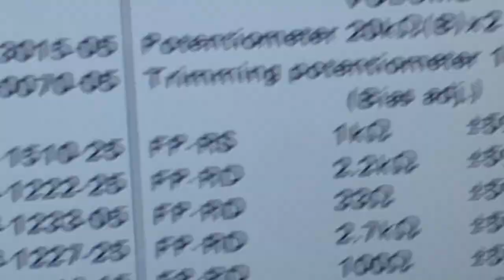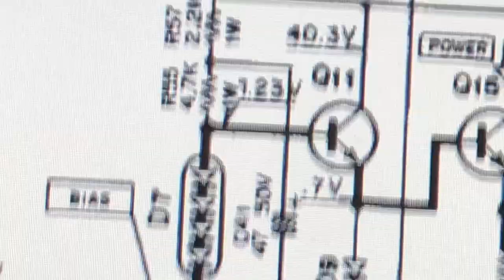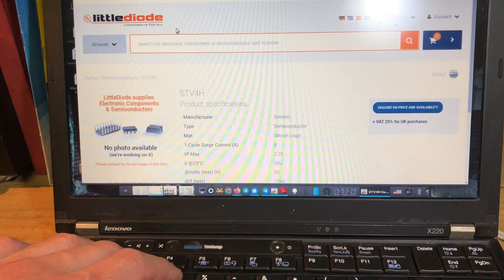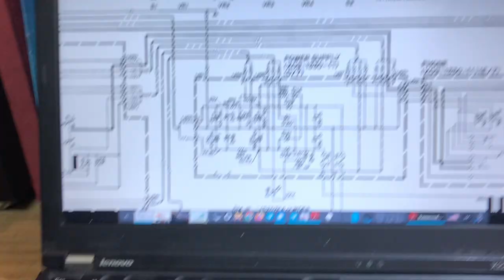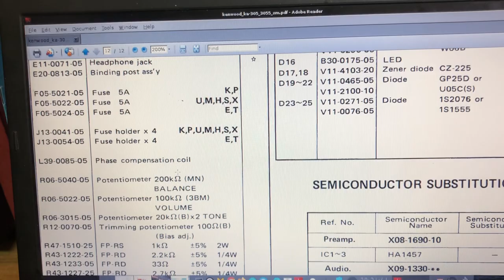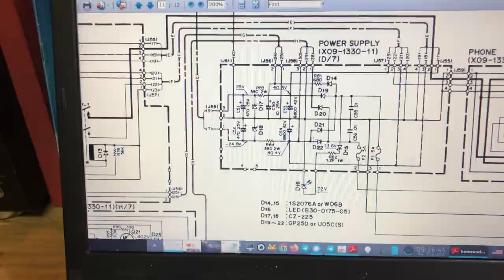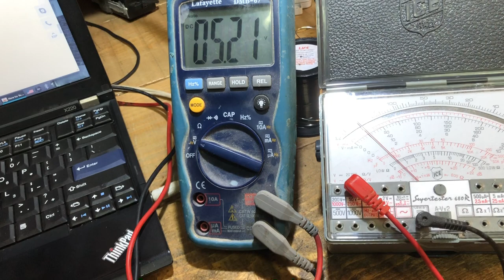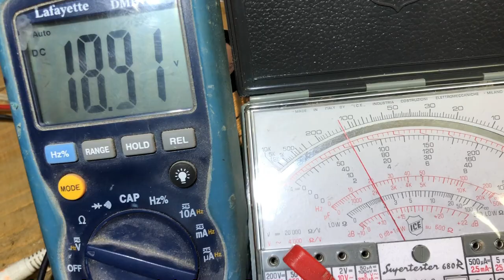RIPARAZIONE / RESTAURO Ampli Kenwood KA-305 parte 4: Come si misurano i diodi ZENER? SCOPRO L'ORRORE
QUARTA puntata del tragico restauro che mi sta dando una montagna di problemi assurdi.
Scopro che questo amplificatore e' stato toccato da QUALCUNO che ha provato a ripararlo, non c'e' riuscito ed ha mollato.
CREANDO DEI DISASTRI INCREDIBILI, che vedrete anche nelle prossime puntate.
UN VERO ORRORE!
In questo video spiego anche come si misurano i DIODI ZENER.